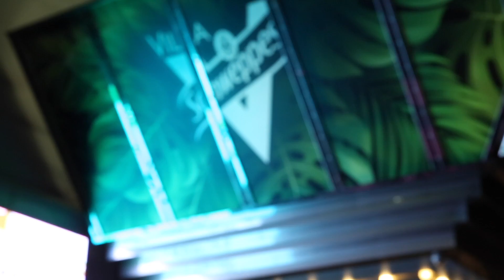Cannes 2018 : Orelsan, simple, basique… efficace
Le rappeur Orelsan a fait vibre la Croisette le 16 mai dernier à la Villa Schweppes.